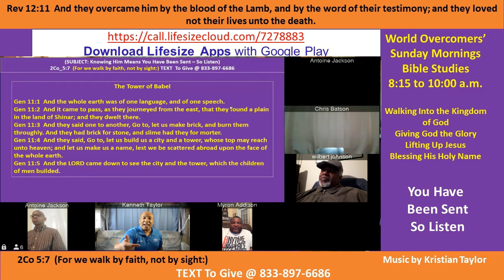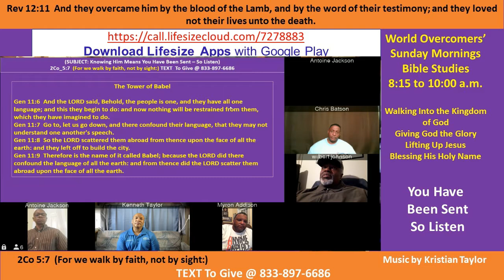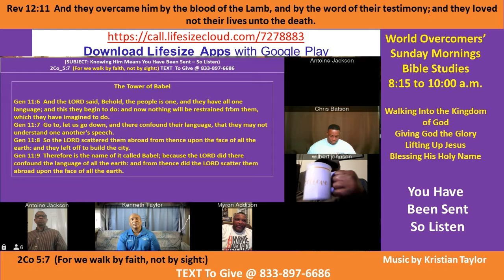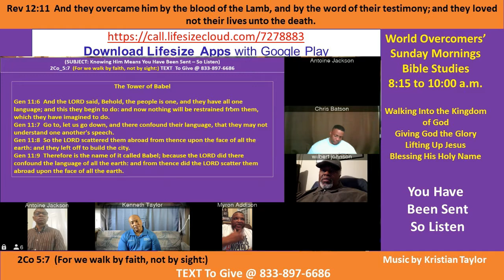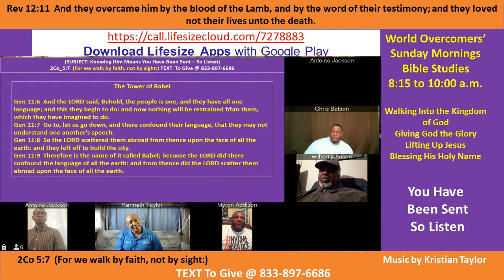Kenny Taylor - WOCM - Knowing Him Means You Have Been Sent - So Listen to God - Pt C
Vision Statement - Giving God the Glory - Lifting Up His Holy Name

Ministry Motto